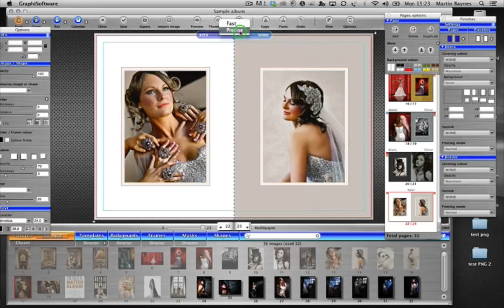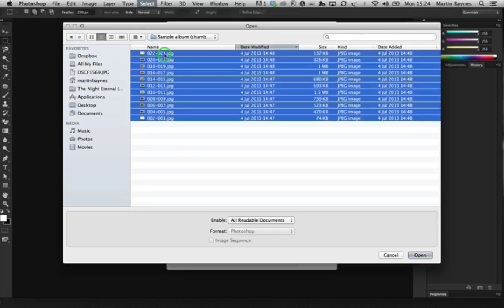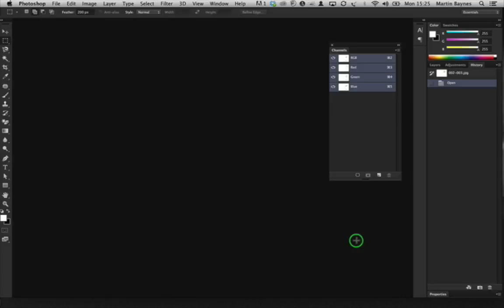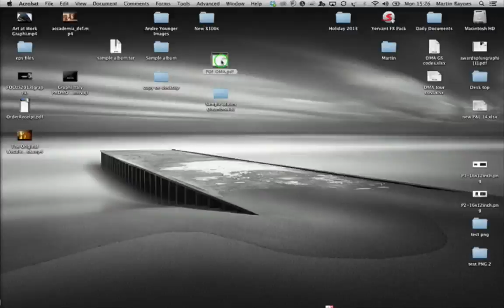Creating a PDF from Graphisoftware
How to Creating a PDF from Graphisoftware